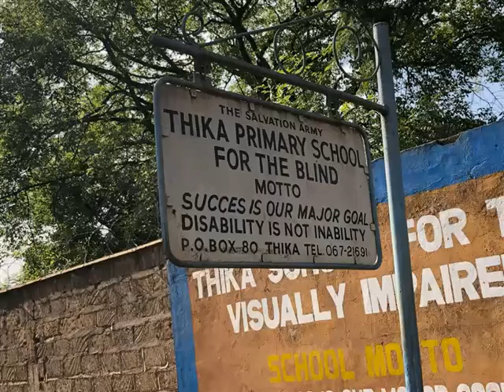Thika School For The Visually Impaired Reiki 1 Camp